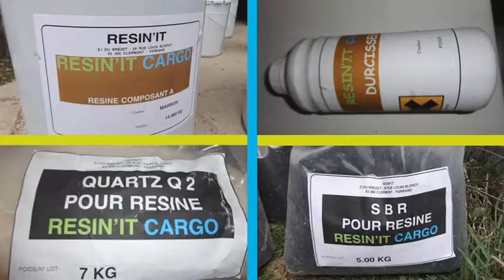Sommets d'Or 2013 : Resin'It Cargo